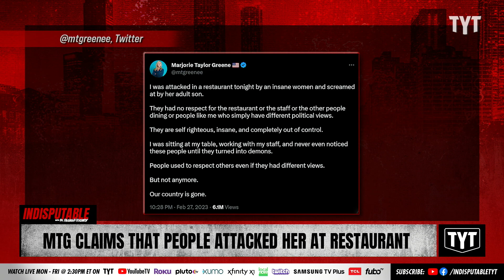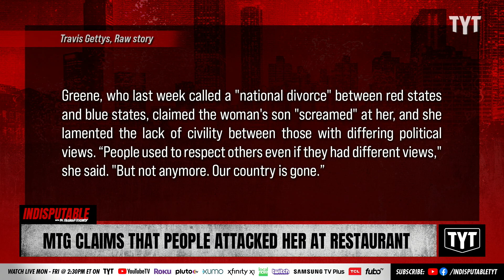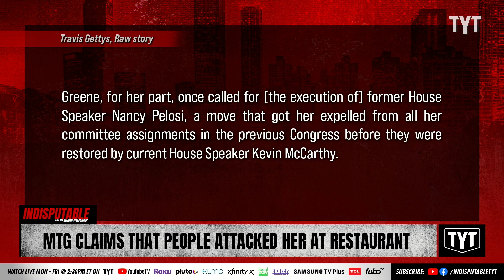MTG Gives Ironic Lecture About Lack Of Civility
Rep. Marjorie Taylor Greene (R-GA), renowned congressional heckler and civil war advocate, condemned an "insane" woman and adult son at a restaurant whom she claims attacked her. Dr. Rashad Richey and Sharon Reed discuss on Indisputable.

"Rep. Marjorie Taylor Greene (R-GA) claims she was accosted by an "insane" woman and her adult son at a restaurant.

The Georgia Republican didn't say where the incident allegedly took place Monday night, but claimed to be a victim of political intolerance by the left, reported The Daily Beast."

230228__ID01MTG